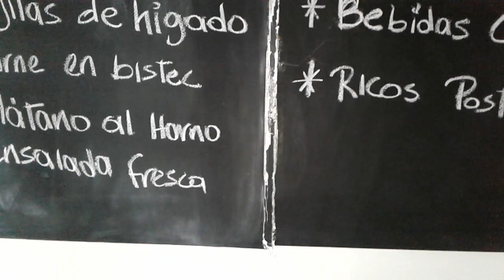Fallas en edificio de la Gobernación de Bolívar en Turbaco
Recién inaugurada, la edificación que alberga el Centro Administrativo  Departamental, CAD de la Gobernación de Bolívar en Turbaco, empezó a mostrar falencias que hoy un año largo después de entrar en funcionamiento se han agravado, hasta tal punto que la zona en dónde funciona el restaurante tiene hoy la parte de los baños y vestier cerradas y la puerta de acceso principal clausurada por no poderse abrir por causa de los desniveles protuberantes que afectan el piso.

Muchas son las deficiencias que se viven en esa edificación, las que pueden parcialmente constatarse en los siguientes enlaces de youtube: